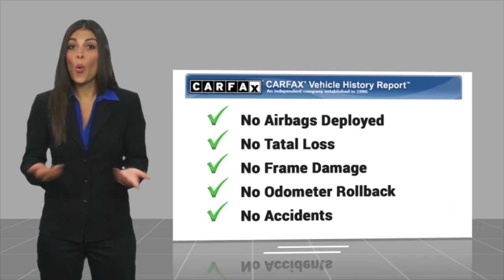2023 Chevrolet Equinox Los Angeles Glendale Burbank Monterey Park Cerritos Culver City Live FP3400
2023 Chevrolet Equinox LT

Felix Chevrolet
3330 S FIGUEROA ST

CARFAX One-Owner.26/31 City/Highway MPGMULTI POINT SAFETY AND MECHANICAL INSPECTION PERFOMRED BY CERTIFIED TECHNICIAN.., PERFORMED SERVICE..., INTERIOR AND EXTERIOR DETAILED FOR DELIVERY..., Chevrolet Certified Pre-Owned Certified, 17 Aluminum Wheels, 2 Rear USB Charging-Only Ports, 2 USB Ports & Auxiliary Input Jack, 2-Way Power Driver Lumbar Control Seat Adjuster, 3.50 Final Drive Axle Ratio, 4-Wheel Disc Brakes, 6 Speakers, 6-Speaker Audio System Feature, ABS brakes, Air Conditioning, Alloy wheels, AM/FM radio: SiriusXM, Auto High-beam Headlights, Bluetooth For Phone, Brake assist, Bumpers: body-color, Cargo Package (LPO), Compass, Delay-off headlights, Driver 8-Way Power Seat Adjuster, Driver door bin, Driver vanity mirror, Dual front impact airbags, Dual front side impact airbags, Electronic Stability Control, Emergency communication system: OnStar and Chevrolet connected services capable, Four wheel independent suspension, Front anti-roll bar, Front Bucket Seats, Front Center Armrest, Front Passenger 4-Way Manual Seat Adjuster, Front reading lights, Fully automatic headlights, Heated door mirrors, Illuminated entry, Low tire pressure warning, Occupant sensing airbag, Outside temperature display, Overhead airbag, Overhead console, Panic alarm, Passenger door bin, Passenger vanity mirror, Power door mirrors, Power driver seat, Power steering, Power windows, Preferred Equipment Group 1LT, Premium audio system: Chevrolet Infotainment 3, Premium Cloth Seat Trim, Radio data system, Radio: Chevrolet Infotainment 3 System w/AM/FM, Rear anti-roll bar, Rear reading lights, Rear seat center armrest, Rear window defroster, Rear window wiper, Remote keyless entry, Retractable Cargo Shade, Security system, SiriusXM Radio, Speed control, Speed-sensing steering, Split folding rear seat, Spoiler, Steering wheel mounted audio controls, Tachometer, Telescoping steering wheel, Tilt steering wheel, Traction control, Trip computer, Variably intermittent wipers, Vertical Cargo Net (LPO), Wireless Apple CarPlay/Wireless Android Auto. Sterling Gray Metallic 2023 Chevrolet Equinox LT FWD 6-Speed Automatic Electronic with Overdrive 1.5L DOHC Certified. Chevrolet Certified Pre-Owned Details:* Roadside Assistance* 24 months/24,000 miles (whichever comes first) CPO Scheduled Maintenance Plan and 3 days/150 miles (whichever comes first) Vehicle Exchange Program. SiriusXM 3-month trial subscription.* Vehicle History* Powertrain Limited Warranty: 72 Month/100,000 Mile (whichever comes first) from original in-service date* Transferable Warranty* 172 Point Inspection* Warranty Deductible: $0* Limited Warranty: 12 Month/12,000 Mile (whichever comes first) from certified purchase dateFelix Chevrolet has been servicing Downtown Los Angeles and the surrounding areas of Glendale, Monterey Park, Montebello, Burbank, Culver City, Van Nuys, Cerritos, Carson, Long Beach, Torrance, City of Industry, Buena Park, Covina, Northridge, Bellflower, and Pasadena since 1921.